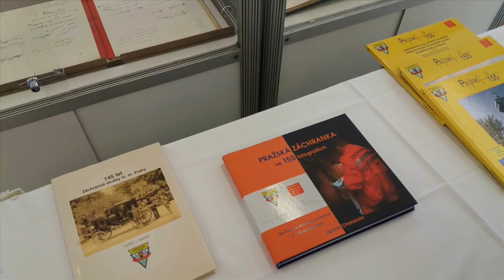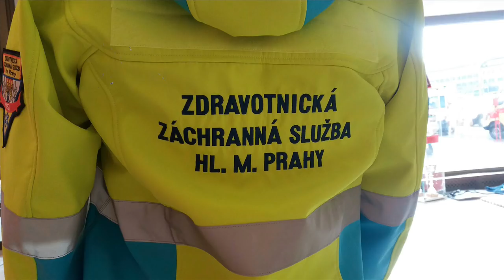Zdravotnická Záchranná Služba Hl. m. Prahy slaví 160 let své existence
Dne 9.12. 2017 v Kongresovém Centru Praha, se uskutečnila jedinečná výstava Pražské Záchranné Služby, kde byli k vidění historické vozy, vybavení, uniformy, záznamové dokumenty a mnoho dalších zajímavostí až do naší současnosti.. Velmi vstřícný a profesionální kolektiv záchranářů Vám byl k dispozici a vše Vám ukázal popřípadě vysvětlil.. Tímto Vám chci poděkovat za super výstavu a hlavně za to, že tu snámi jste již 160. rokem!! :)